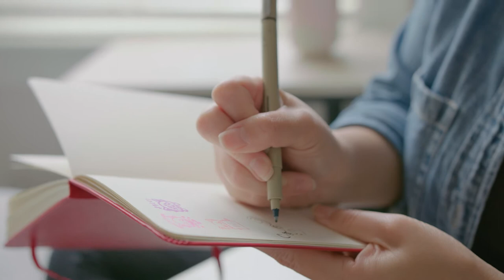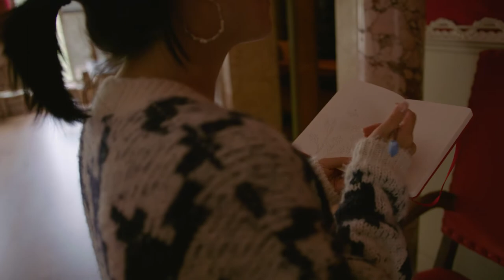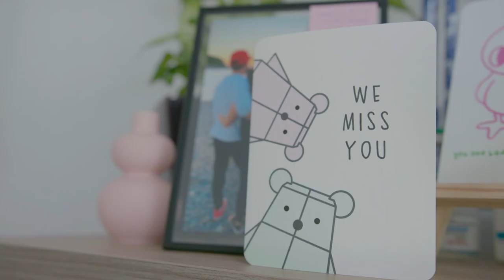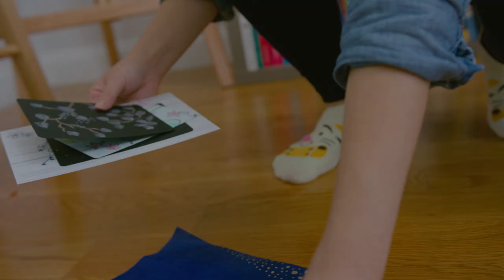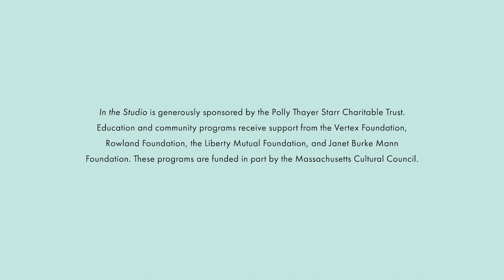Preview: In the Studio with Rayna Lo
Meet calligrapher, illustrator, and educator Rayna Lo and get a sneak peak of Rayna’s extended In the Studio series collaboration with the Gardner Museum, launching December 5 and running through June, 2021, developed in connection with the special exhibition, Shen Wei: Painting in Motion.

In the Studio is a new digital series that takes you into the studios and workspaces of a few artists who call Boston home.